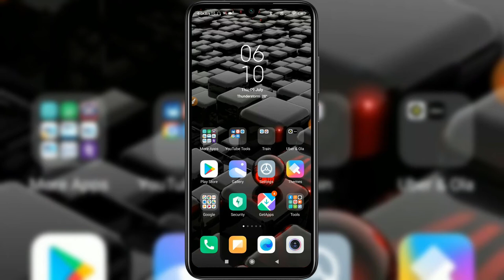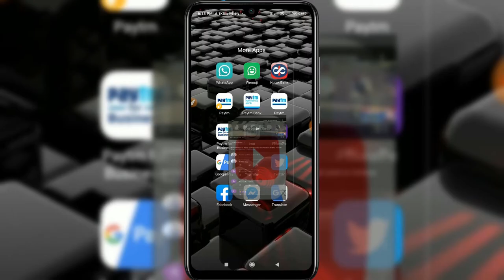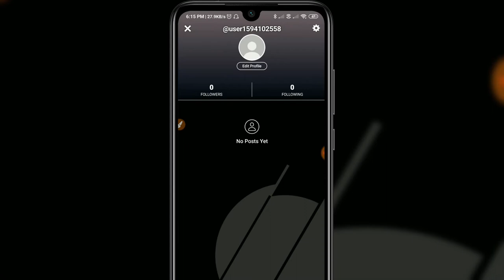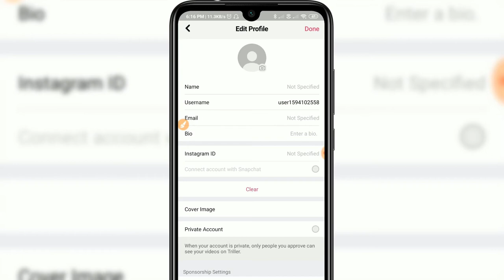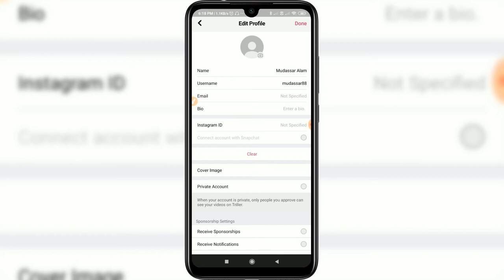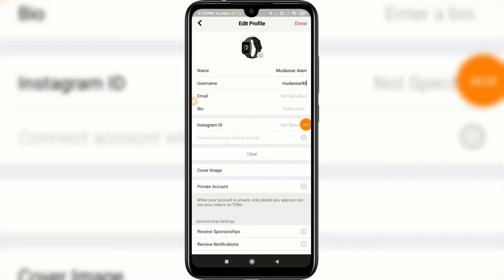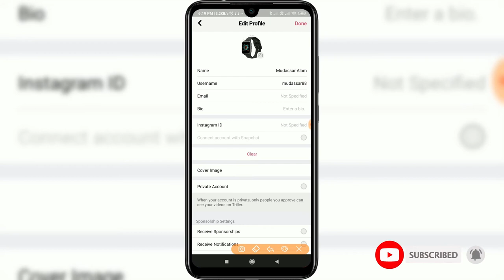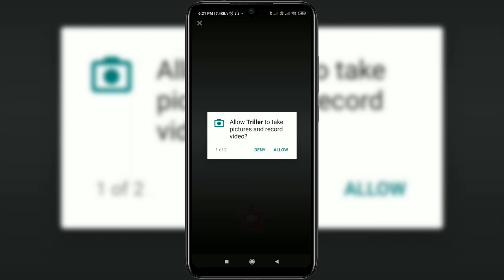How to use triller app | Triller app me account kaise banaye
ह दोनों ऐप्लकैशन से रोज कमाओ 500/₹ गारंटी के साथ

1. इस एप्लीकेशन को डाउनलोड करते ही मिलेंगे 100/₹

2. इस एप्लीकेशन को डाउनलोड करते ही मिलेंगे 80/₹

your quires

1. triller app me video kaise banaye
2. triller app me id kaise banaye
3. triller app me language kaise change kare
4. triller app me id kaise banaye in hindi
5. how to use triller app to make video
6. how to use triller app to make video in hindi
7. how to use triller app for android
8. how to use triller app on iphone in hindi
9. how to create account in triller app
10. how to make id in triller app